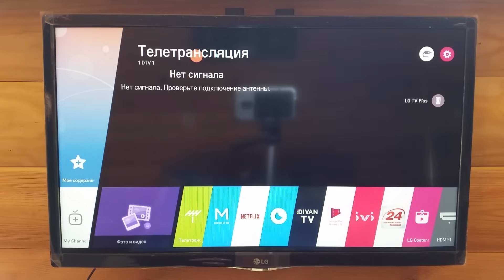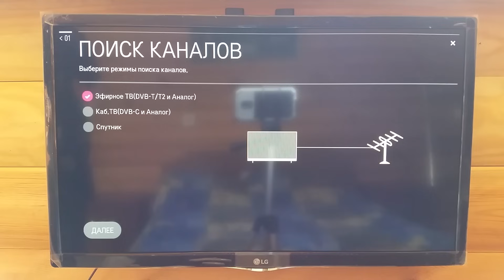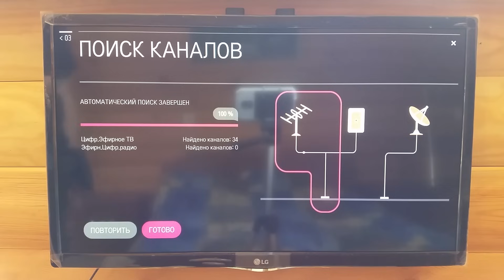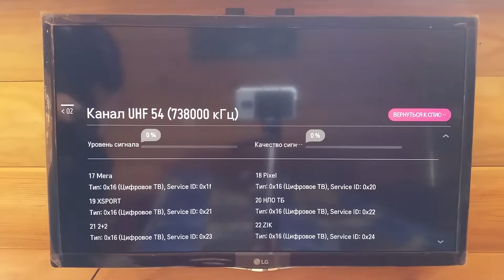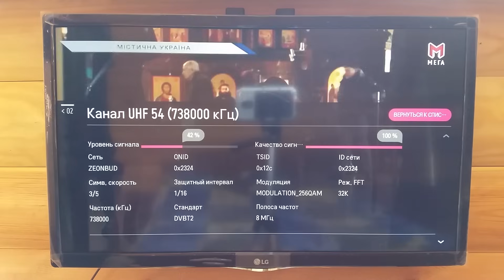Настройка бесплатных цифровых каналов Т2 на телевизоре lg